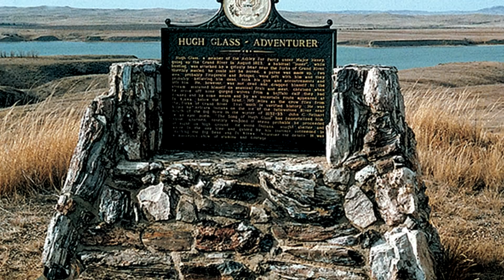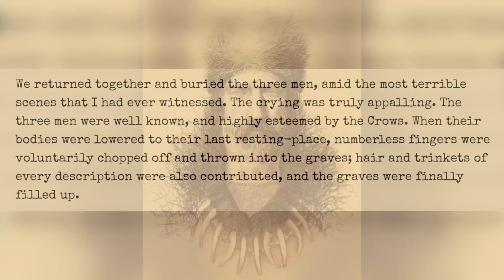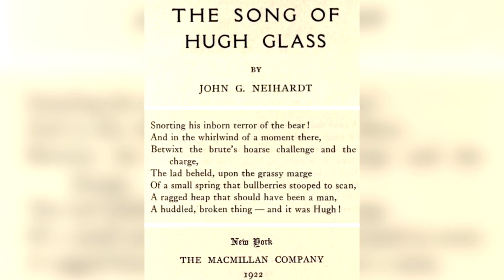Meet Hugh Glass: The Man Who Survived A BEAR Attack!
Hugh Glass was a renown explorer and fur trapper who went on many expeditions in the Nebraska, Montana, and North/South Dakota region during the 1800s. Hugh Glass had his most famous moment was when he got mauled by a bear, got abandoned by his crew, but still survived. Hope you enjoy this video about the legendary Hugh Glass!